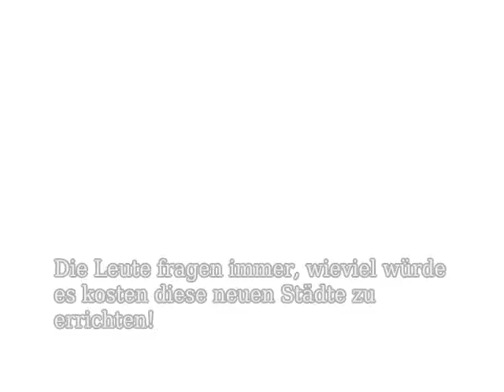Geld - Jacque Fresco- The Venus Project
Geld ist eine zweckmäßige Erfindung! Nichts weiter!

Wenn wir Veränderung wollen, müssen wir das System ansehen und infrage stellen in dem wir heute leben!

Wir haben Möglichkeiten, wir können viel tun!

Peace with Love. and Technology

Revolution of Minds.